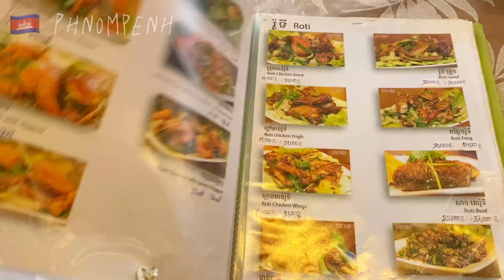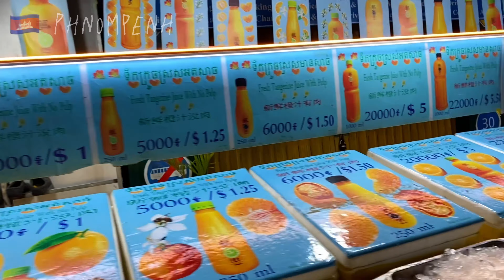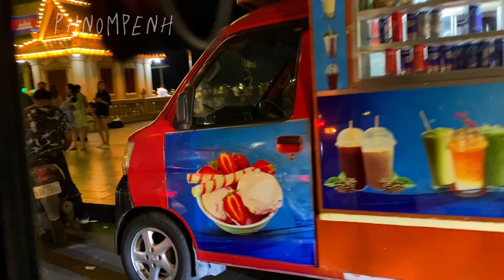【カンボジア🇰🇭女一人旅#2】プノンペンでクメール料理♪夜の街散策🌙*ﾟ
こちらの動画では、クメール料理が食べられるレストランSovanna II Restaurantと、夜のプノンペン(カジノ施設・飲み屋街・歓楽街)を散策した様子をお届けします♪

00:05   Sovanna II Restaurant
05:13    Independence Monument
08:05   The NagaWorld2
10:19    Bassac street
11:30    Oknha In St. (136)